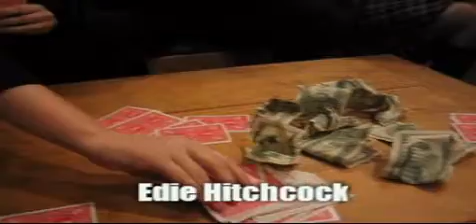Hitman S1 E4: Alliances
Hitman Season One, Episode Four: Alliances
Produced by the Streaming Media Network